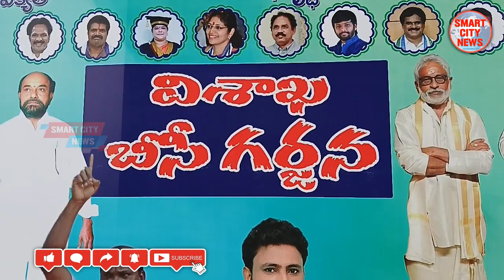Smart City:రాజ్యసభ సభ్యులు R.క్రిష్ణయ్య ఆధ్వర్యంలో "చలో విశాఖ BC గర్జన" ముఖ్యఅతిధిగా YV సుబ్బారెడ్డి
Smart City: రాజ్యసభ సభ్యులు R.క్రిష్ణయ్య ఆధ్వర్యంలో "చలో విశాఖ BC గర్జన" ముఖ్య అతిధిగా YV సుబ్బారెడ్డి